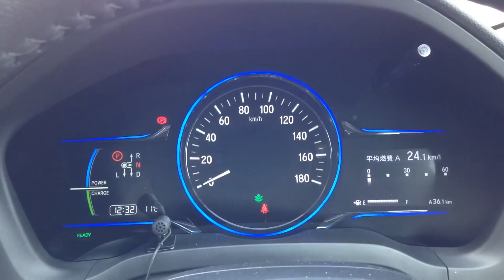HONDA VEZEL ヴェゼル （アーバンSUV）～試乗しました！その３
HONDA VEZEL ヴェゼル（HYBRID X・Lパッケージ AWD ホワイトオーキッド･パール ナビ装着用スペシャルパッケージ あんしんパッケージ アルミパッケージ）

「HONDA VEZEL ヴェゼル （アーバンSUV）～試乗しました！その１」 では元気良く走ってみましたが、今回は同じコースを高い燃費数値を出すことをねらって極力EVモードになるよう走らせました。

結果は次の通り・・・36.1km走行 燃費24.0km/L

（前前回、高燃費をねらった際の燃費 21.7km/L

カタログ数値（JC08モード）
HYBRID X・Lパッケージ AWD 21.6km/L

撮影機材 iPod touch（第5世代）

走行コース（ホンダカーズ那智勝浦下里店～円満地公園～ホンダカーズ那智勝浦下里店）